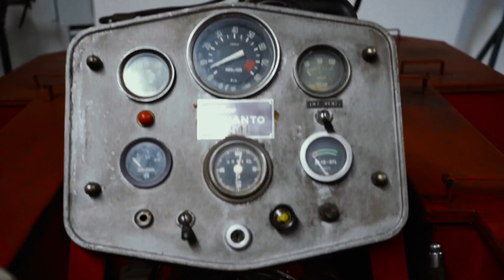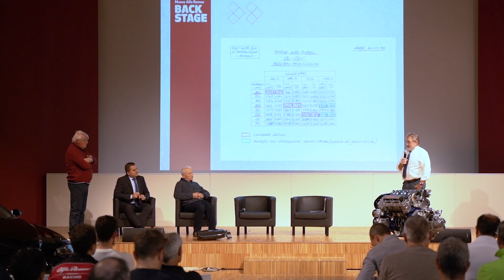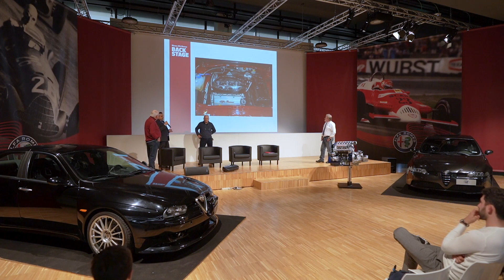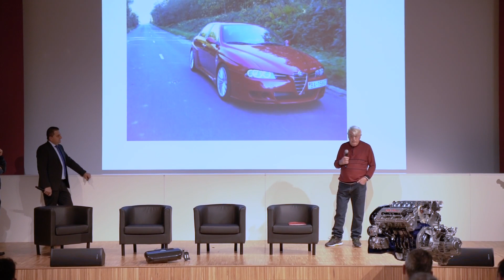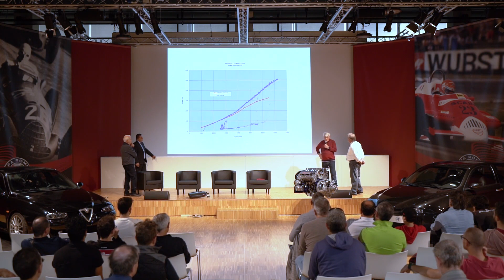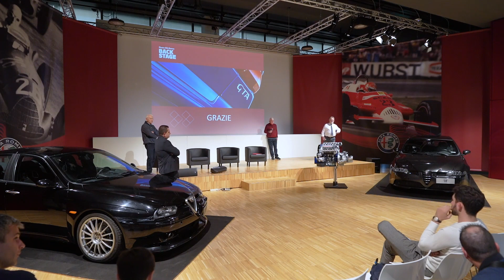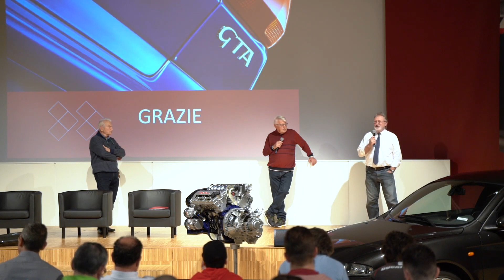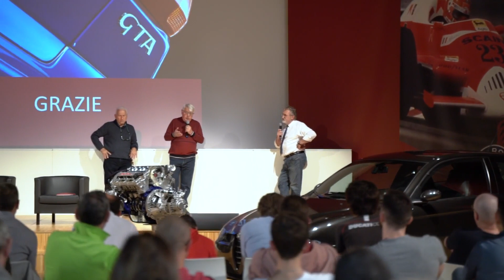Backstage \ 147, 156 and GTAm prototype (English version)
We had a chance to hear the story of the main people involved in the birth and evolution of the 3.2V6 engine during the Backstage conference dedicated to the “147, 156, and the GTAm prototype”. Now we will be streaming the video for those who were not able to participate in the event.